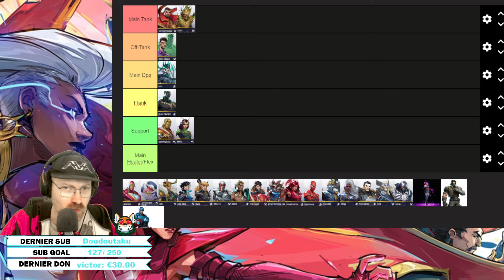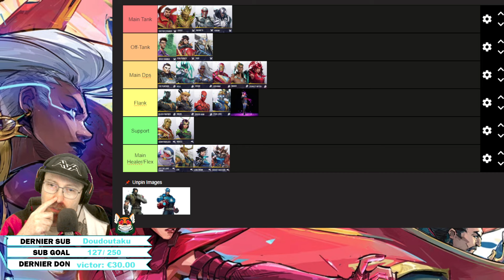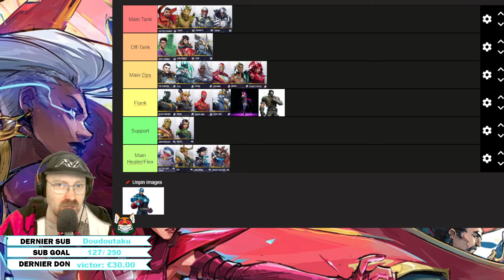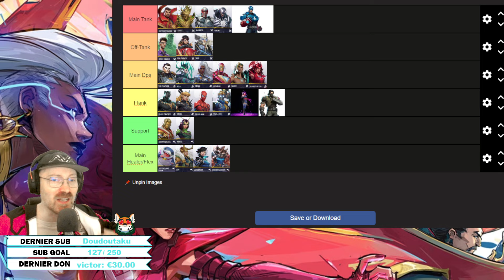LE RÔLE DE TOUS LES PERSOS DE MARVEL RIVALS ► SUPPORT / TANK / DPS / FLANKER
Aujourd'hui on parle de tous les personnages du jeu et on les classes seront leur rôle dans Marvel Rivals. N'oublies pas le pouce bleu si tu aimes cela m'aide énormément.